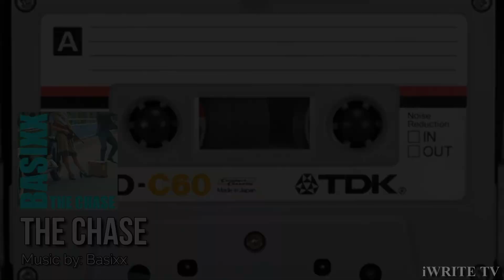THE CHASE: Basixx IWRITE TV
Basixx: THE CHASE

Note: All Footage and Music are not the property of iWRITE TV only the IDEA!
FOOTAGE: